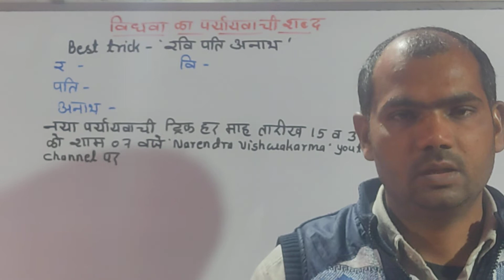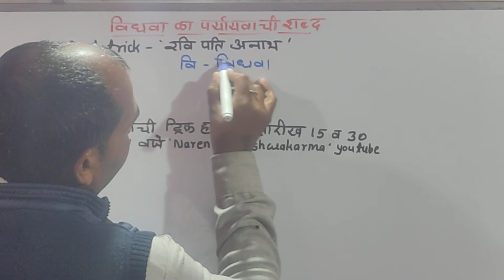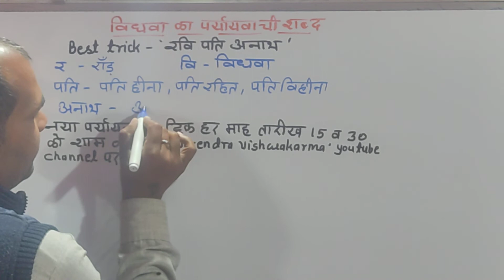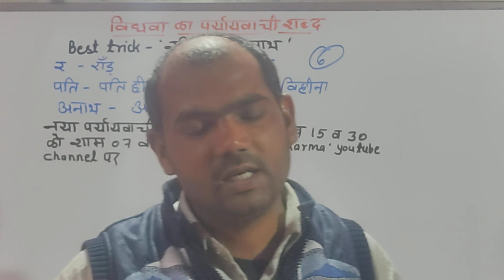vidhwa ka paryaayvachi shabd | विधवा का पर्यायवाची | अनाथा का पर्यायवाची | anatha ka paryaayvachi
विधवा का पर्यायवाची शब्द
मै आपको इस video मे विधवा के पर्यायवाची नाम याद करने का best trick वताऊँगा।